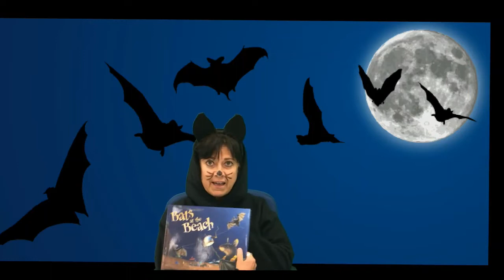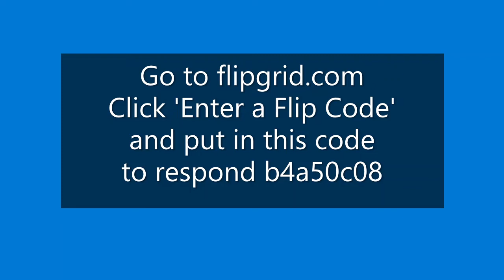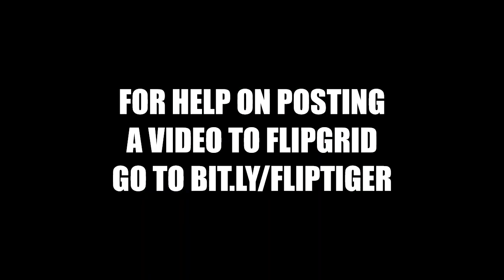Ms. Miles - Bats at the Beach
Flipgrid Code b4a50c08